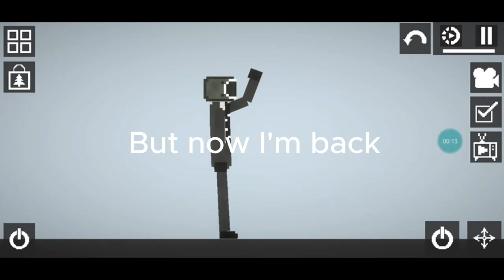I'm back and with the speakerman mod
comment mod ideas